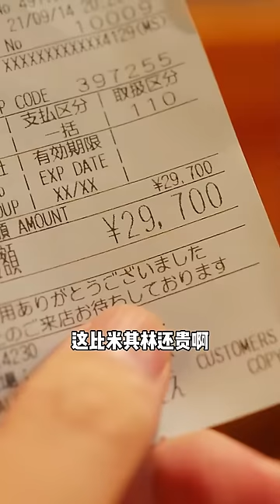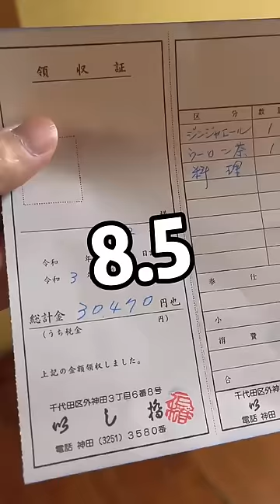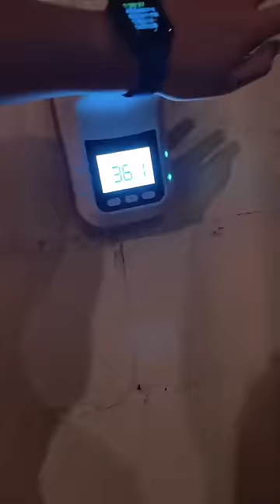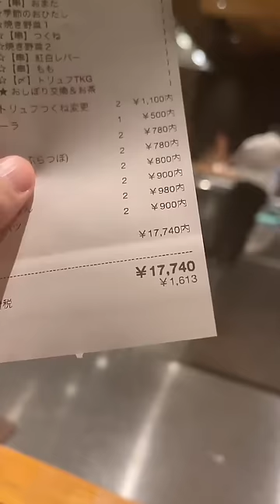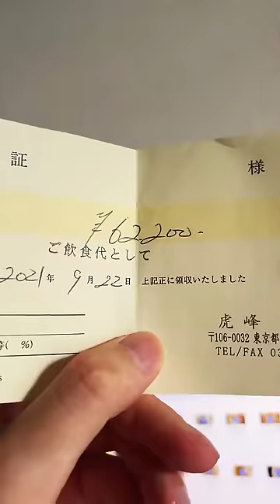這家關東煮最好的竟是松茸！ 5000日圓一盤香味濃鬱，吸滿湯汁咬下去像是在吃肉？【阿鸡AJ】